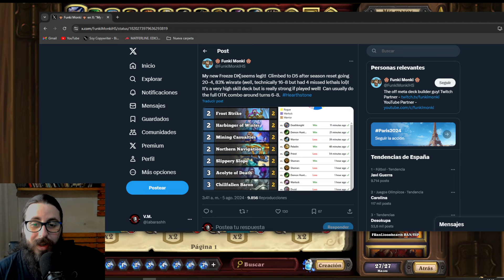¡DK congelar ES UN MAZO! [ Hearthstone estándar español ] Peligro en el Paraiso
¡Bienvenidos al canal! Ya ha salido la nueva expansión "Peligro en el Paraiso", y vamos a probar camino a LEYENDA un mazo de Caballero de la Muerte DK basado en la mecánica de congelar ¿Será meta?

Os dejo el código del mazo:

# 2x (0) Cuerno de invierno
# 2x (1) Esquirla glacial
# 2x (1) Gruñido de la muerte
# 2x (2) Bucanera Huesos Flojos
# 2x (2) Golpe de Escarcha
# 2x (2) Instructor de canes de terror
# 2x (2) Pista resbaladiza
# 2x (2) Presagista del invierno
# 2x (2) Víctimas de la mina
# 2x (3) Acólita de la Muerte
# 2x (3) Barón friocaído
# 2x (3) Filibustera escarchada
# 2x (4) Poderío de Menethil
# 2x (4) Tirolés gritón
# 2x (4) Vacilón de la nieve